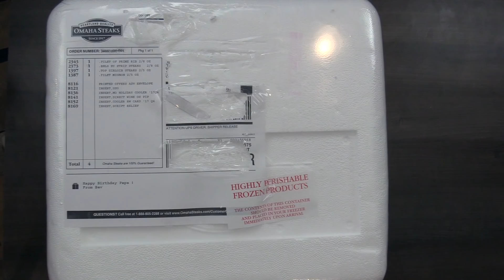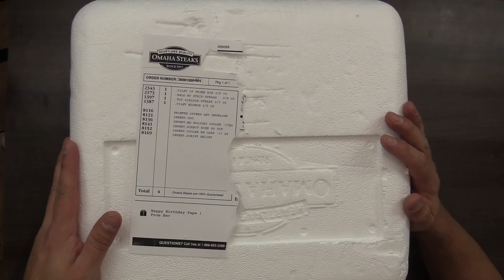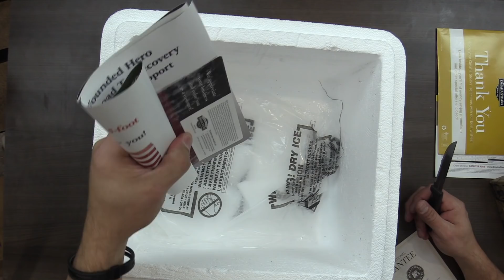Este UNBOXING no es de Tecnología y es el mas raro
Hoy les tenemos el Unboxing mas raro de este fin de año, hoy les tenemos el desempaquetado de carne, la cual viene de Omaha Steaks, increíble lo que uno puede recibir por correo.